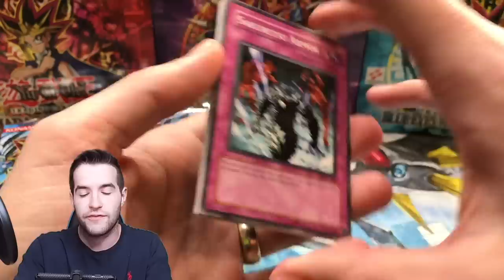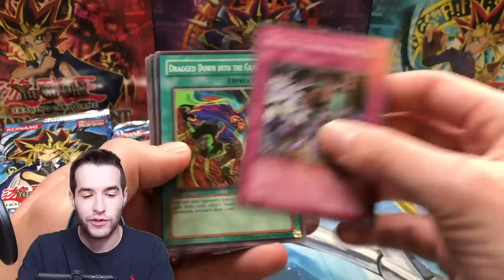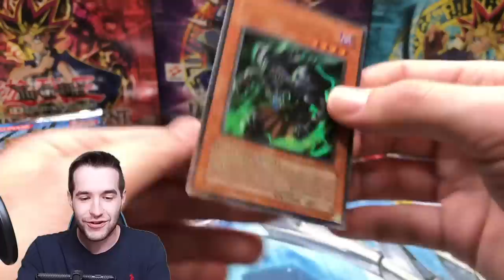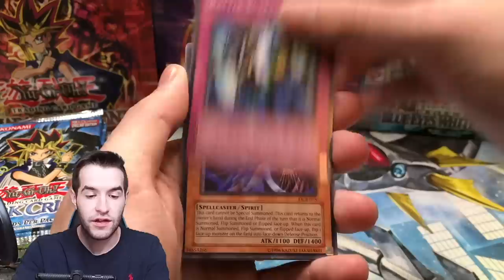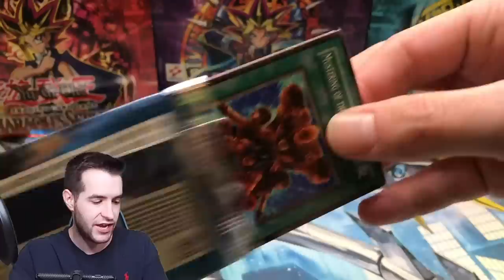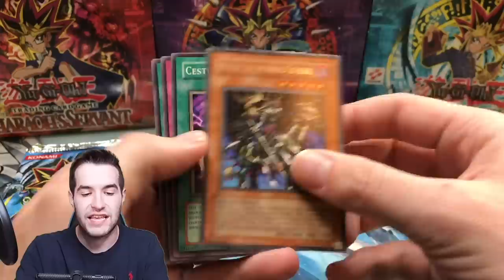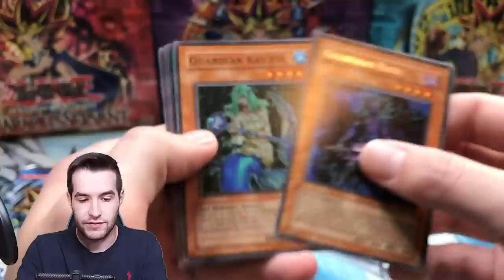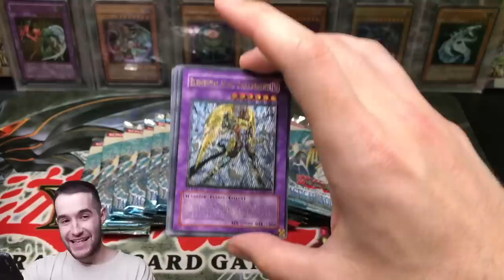Opening VINTAGE Yugioh Packs And Pulling _______?